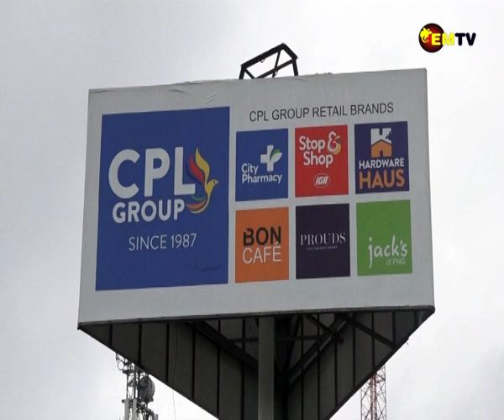PEARL BODY SCRUB LAUNCH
A local small to medium size business has partnered with City Pharmacy Limited to expand their customer reach.
CPL Group has been supporting local businesses nationwide since its establishment.
The local SME Pearl Body Scrub will no longer be a home-based business as their products can be now bought from CPL outlets in Port Moresby.